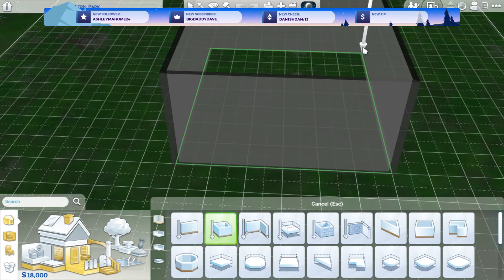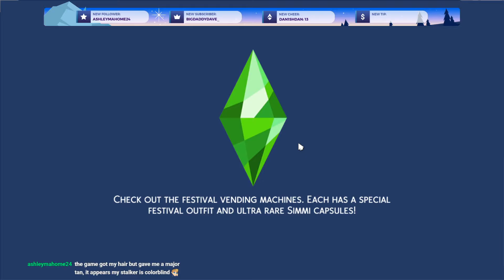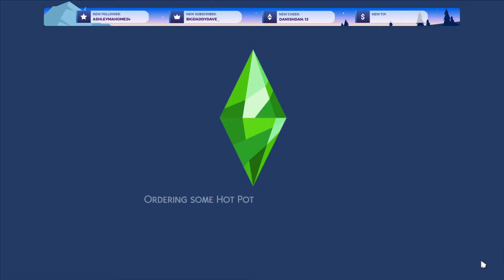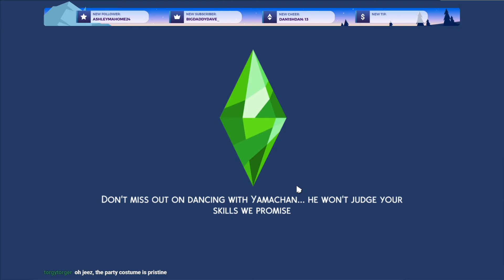Sims 4, Ep 34, how many sims is too many???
Seriously though when does this end?? Streams always on Twitch. I'm an autistic socially anxious depressed blob who plays games sometimes. I'm trying to live stream at least one hour per day to challenge my anxiety. Enjoy :)